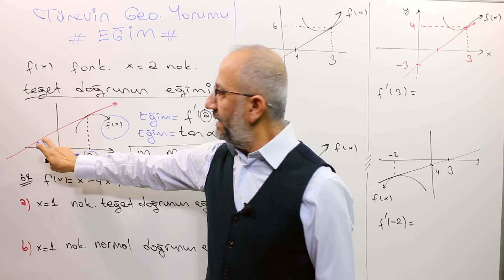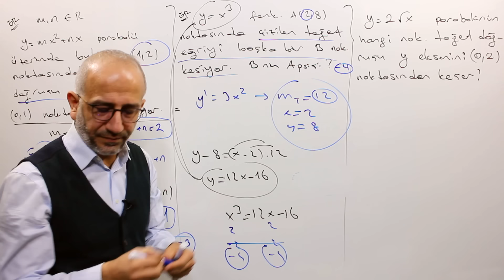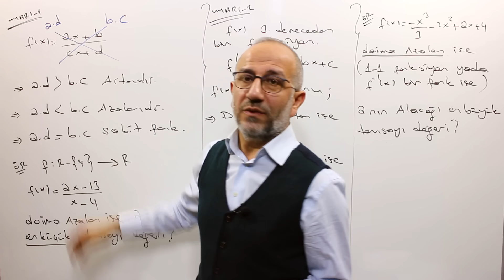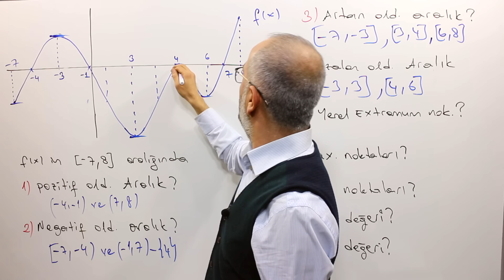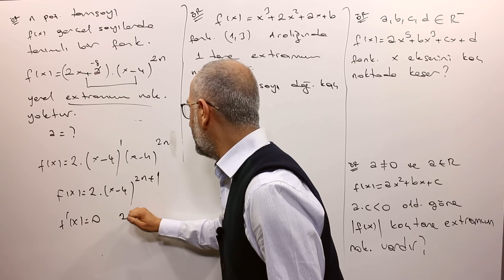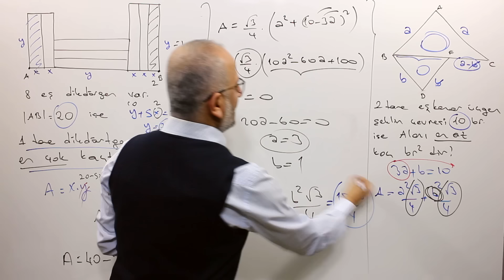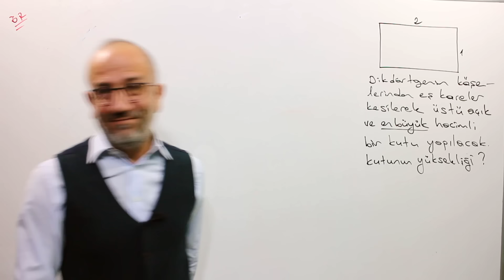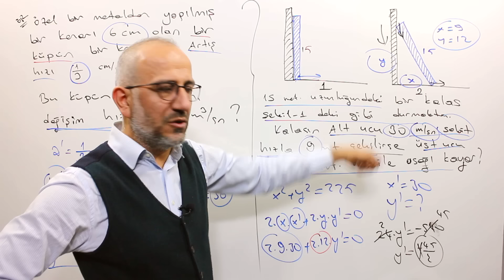Türev-2 | Türevin Geometrik ve Fiziksel Yorumu | PDF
Pdf